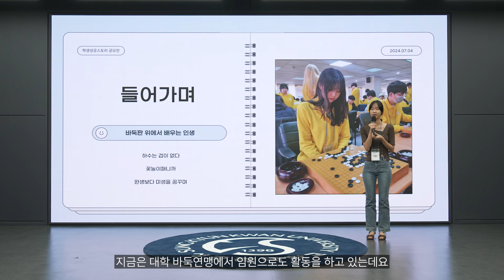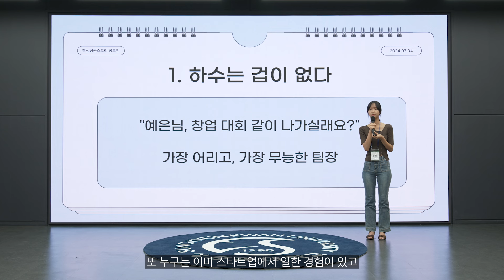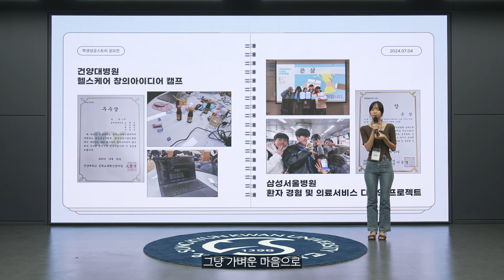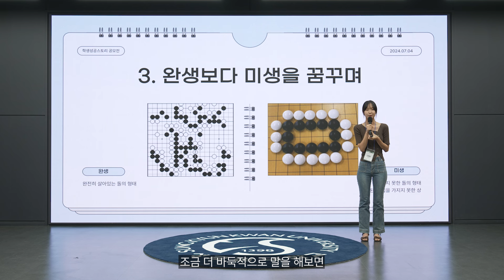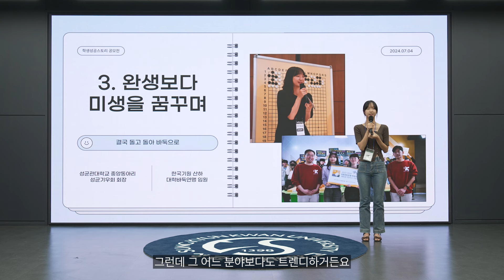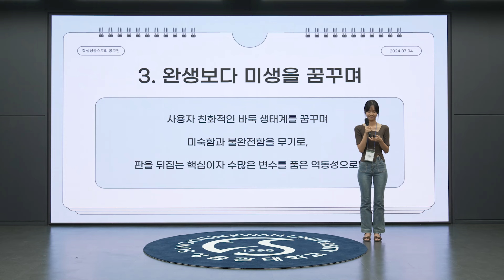2024 학부 학생성공스토리ㅣ완생보다 미생을 꿈꾸며ㅣ김예은(문헌정보학과)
2024 학부 학생성공스토리 공모전에서 수상한 문헌정보학과 김예은 학생의 발표입니다.

학생성공은 성공 DNA를 새겨 성공을 습관화하는 것이라고 깨달은 학생의 경험이 담긴 발표였는데요.
어떻게 미생을 꿈꾸게 되었는지, 김예은 학생의 발표를 같이 들어보실까요?